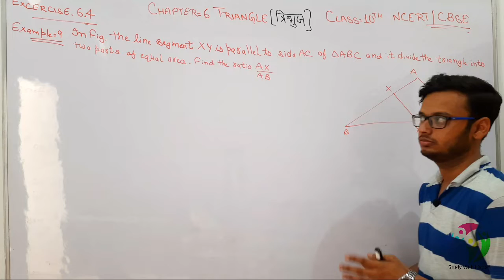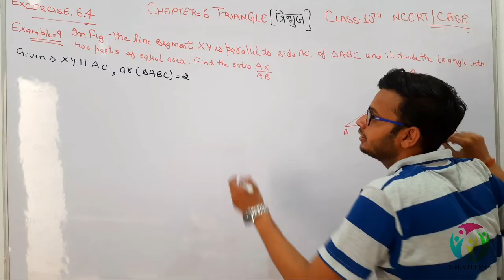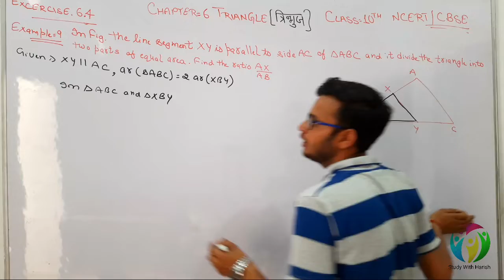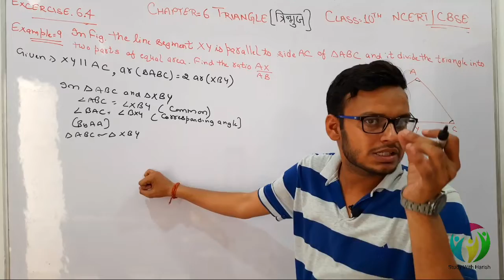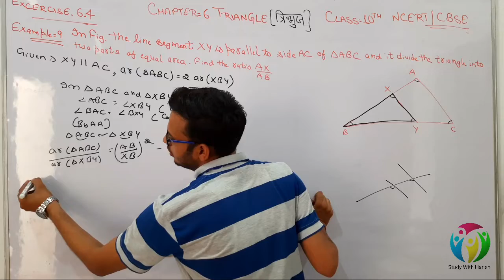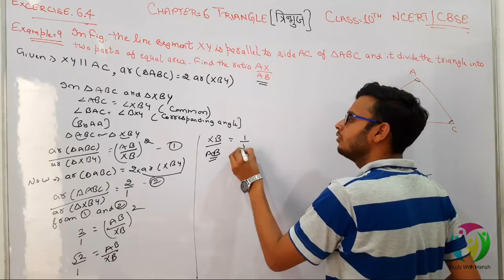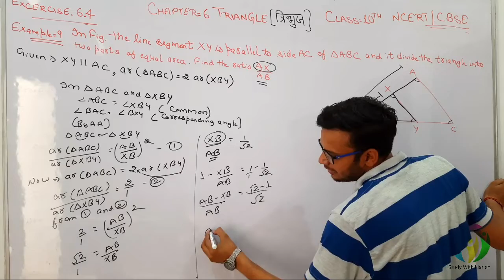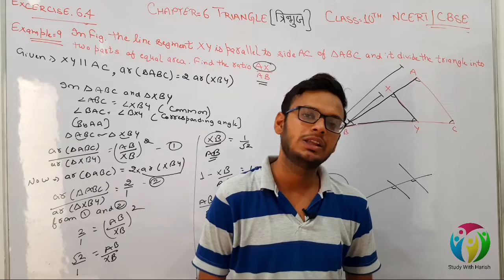Class-10 , Exercise 6.4 Example Number 9 | Maths | Triangle ( त्रिभुज ) | NCERT CBSE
Hello Dosto.

Is video me aapko maine class 10th ke Chapter 6 Triangle (त्रिभुज) ki Exercise 6.4 ka  Example Number 9   karwaye hai.

              -:Harish Aggarwal:-